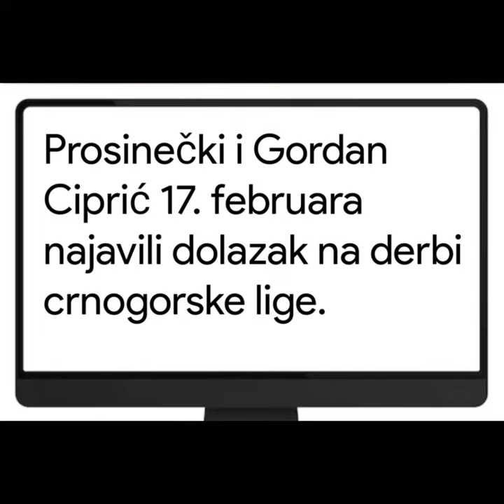Prosinečki : Gordan Ciprić biti će moj prvi suradnik u reprezentaciji Crne Gore!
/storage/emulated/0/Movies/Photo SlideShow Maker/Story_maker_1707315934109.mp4